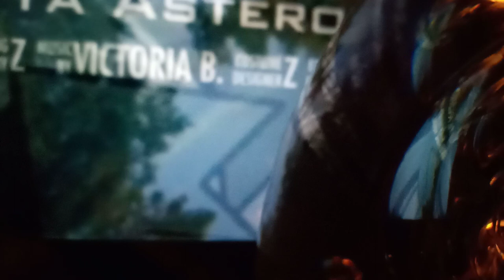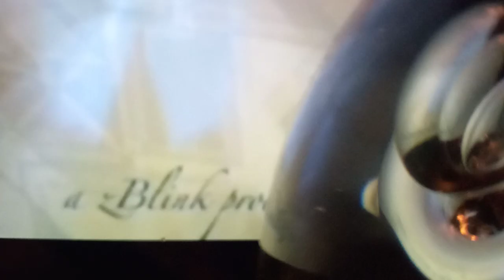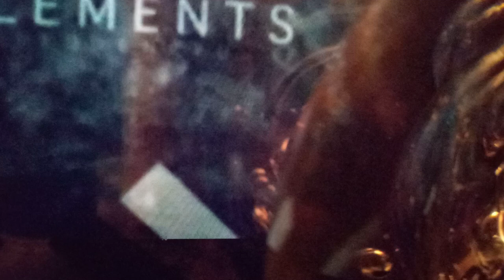the sums of what we do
reciprocity

HuThCo